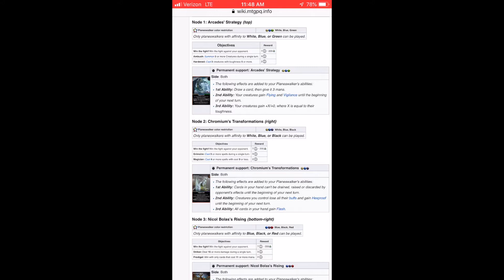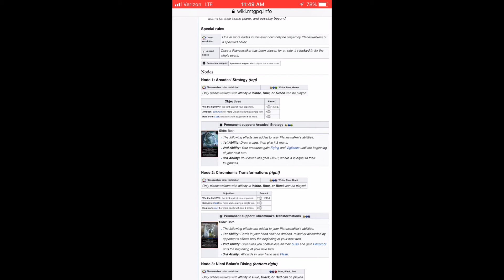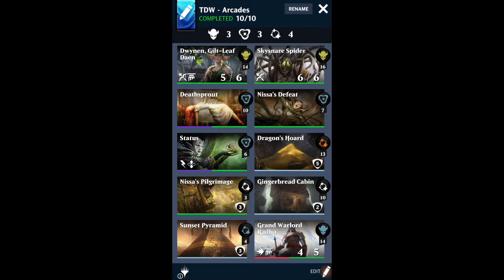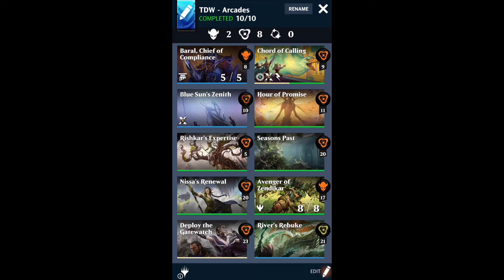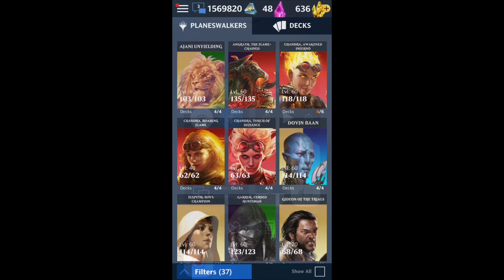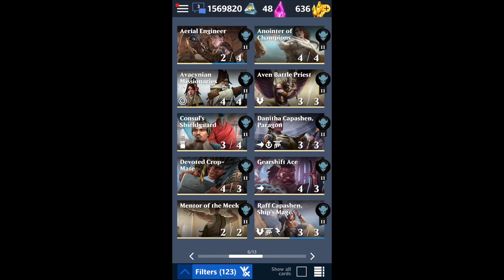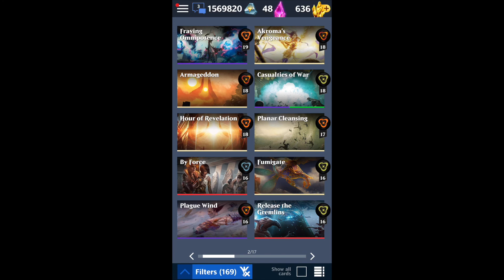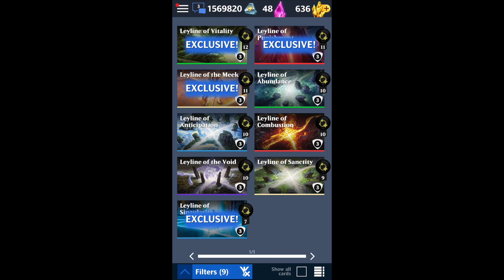MTGPQ - Achieving Perfection - The Dragon War - Arcades Node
In this episode of Achieving Perfection I go over decks that should help you get a perfect score on the Arcades Node in the legacy version of The Dragon War PvP Coalition event. This is the white/blue/green node.